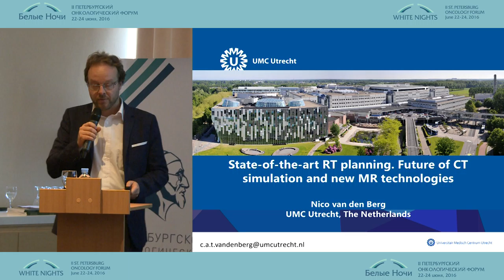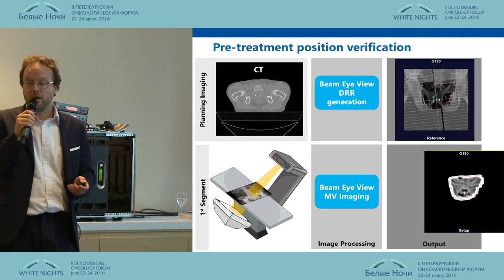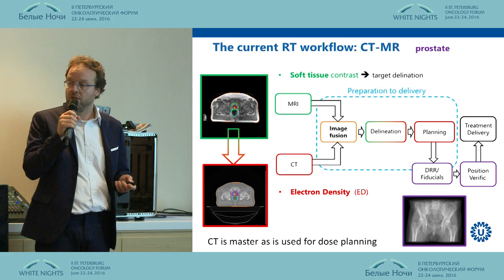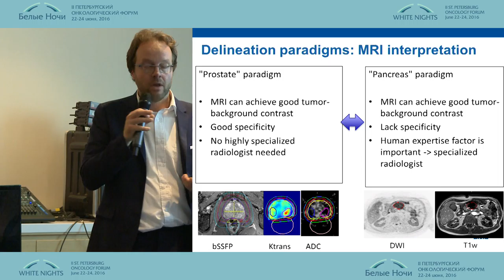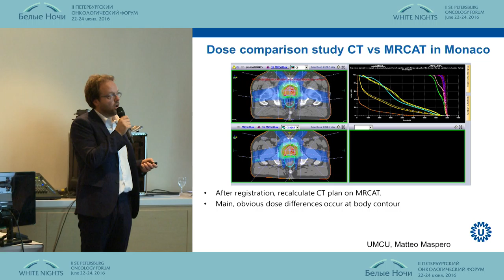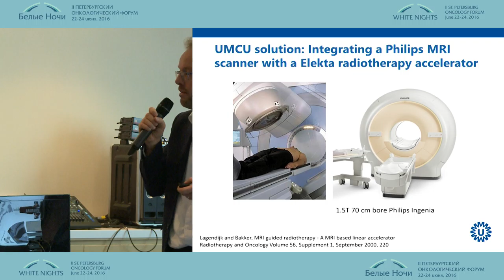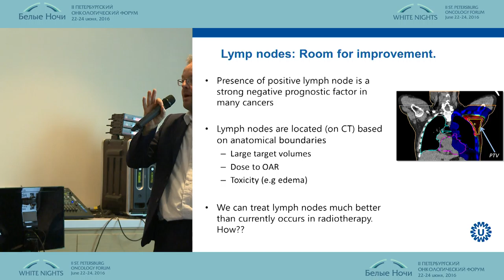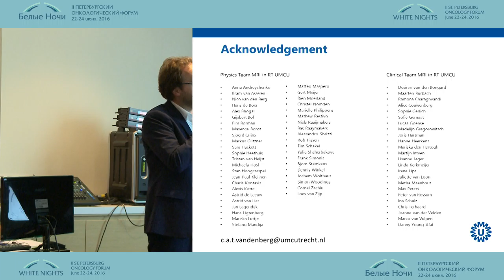State of the art RT planning. Future of CT simulation and new MR trchnologies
Nico van den Berg (Netherlands)